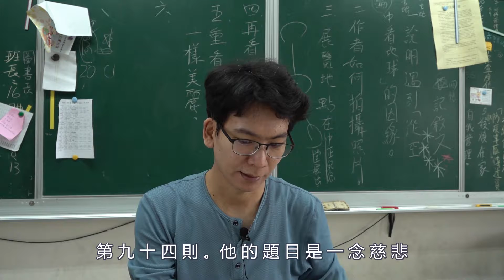【清心故事】94集，一念慈悲，運命改。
如何增加自己的壽命？